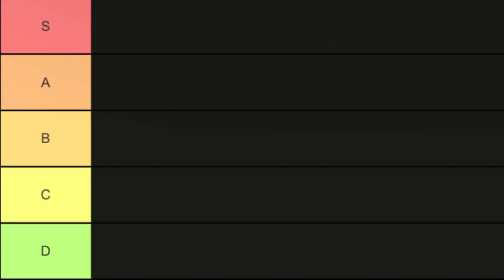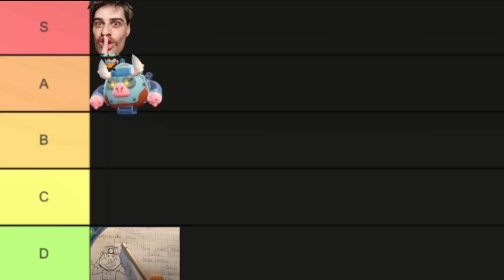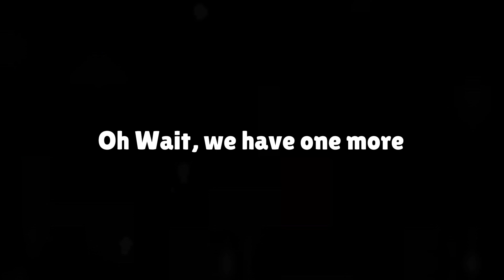Ranking Popular Brawl Stars memes…